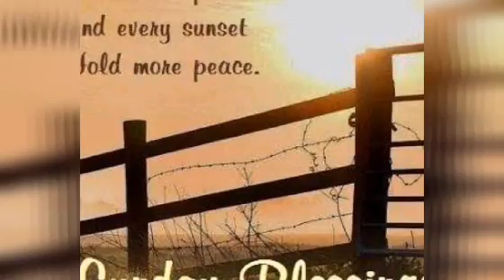Sunday Sunrise @ Shrine Hills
Sunday Sunrise at Shrine Hills